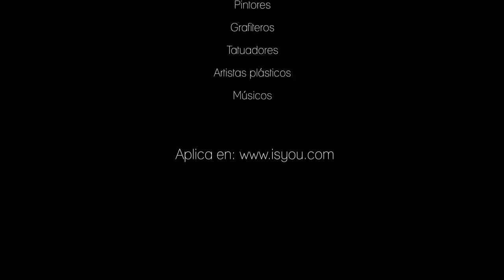ISYOU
Producción: Contento Films
Montaje: Imaginer Films
Color Grading: Imaginer Films